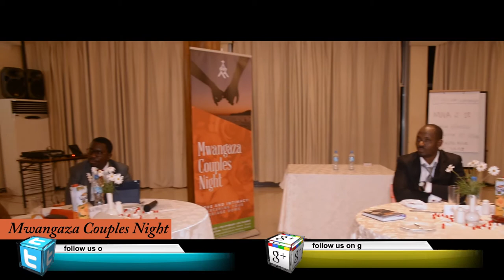Mrs.DR.Luck Yona -Kuwa Na kibali kwa watoto wako lazima ufanye yafuatayo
mahubiri, vipindi vya mafundisho ya kiroho na maarifa kupitia ukurasa huu.

Pia unaweza kupata matukio mpya/updates kupitia:

* BTVONLINE App - Coming soon